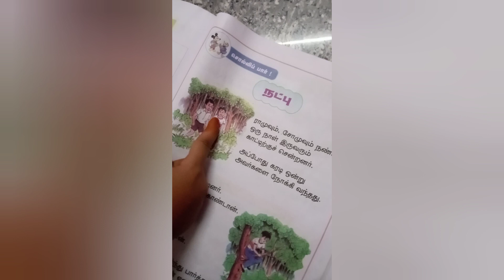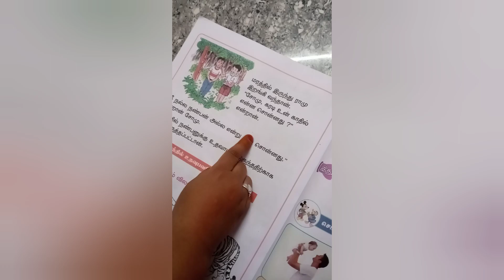🎙🎙Baby"s Small Story😊☺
baby's small story arrahman channel #